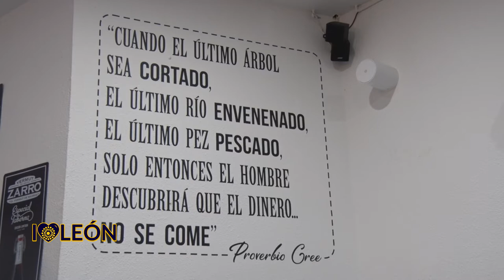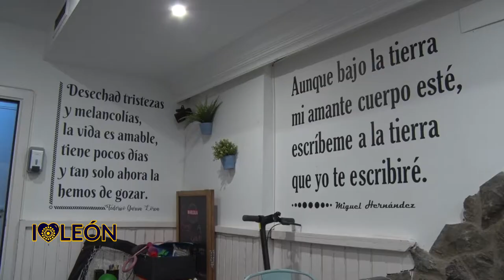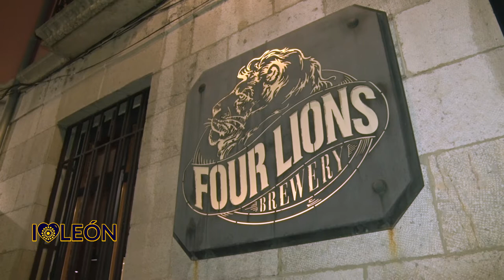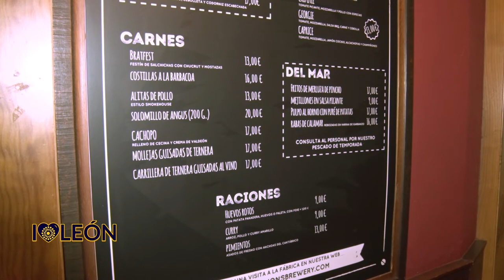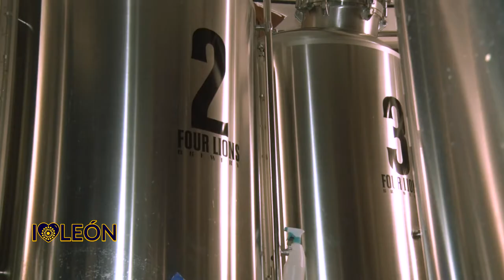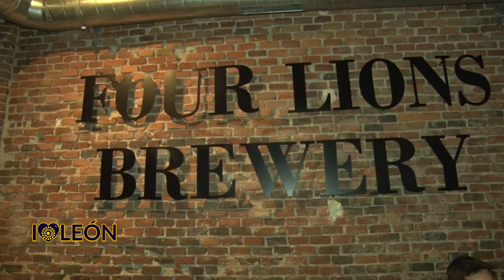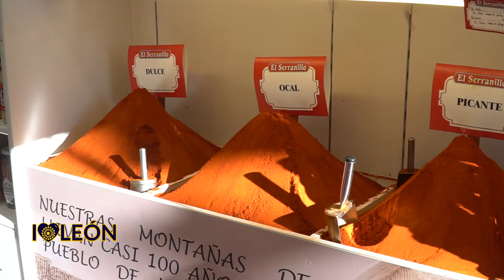I ❤ LEÓN / Programa 10